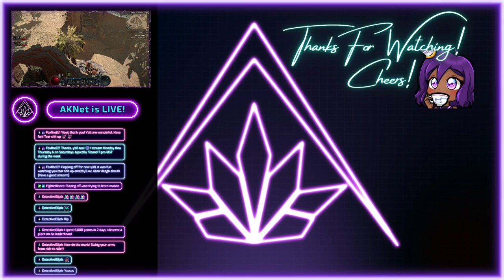Charity Stream Day 2! Grinding! | Diablo 4 | AmethystLady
Let's play Diablo 4! I'm a Barbarian! Today we decided to grind and vibe! This is the second day of the Gamers Outreach Vtuber Summer Slam 2023!

💬 FIND ME!

Epic Creator Code: "MSAMETHYSTLADY" | I am an Epic Games Partner!

✨ OTHER IMPORTANT INFO!

TIP YOUR FAVORITE PURPLE LADY! 🡺

💌 CREDITS

VTUBER Model:  @/Asunicha on YT/Twitter
L2D Model Rigging: Me!!
Merch Art: @/junjoukun on Twitter + Me!
PNGTuber: @/cinn_greyy on Twitter
AKN Lobby & Bedroom BG's : @/scennique on Twitter
Emotes: @/RadicalYue, @/Bristlebearhog,@/BluePenguin_ on Twitter + Me!
Character Sheet: @/riasumii on Twitter
Alert + Custom LL/KnightBot/Yoru/BTB Gif: @/sarurun42 on Twitter
Offline Screen Art: @/JackyArt3
Victrix Axe Asset: @/UrielJudge on Twitter

✨ YOUTUBE STUFF (You can ignore this!)